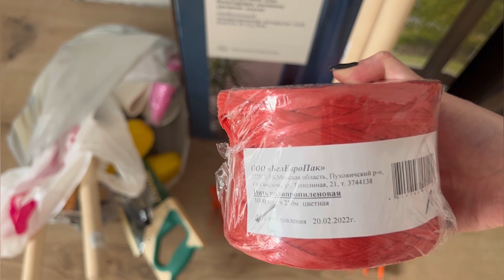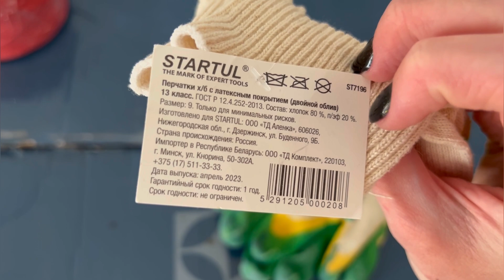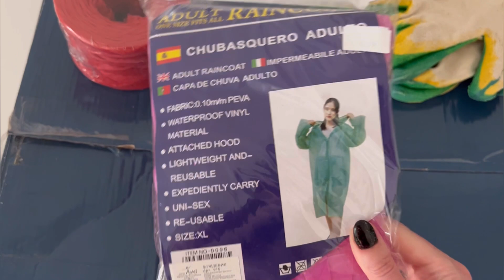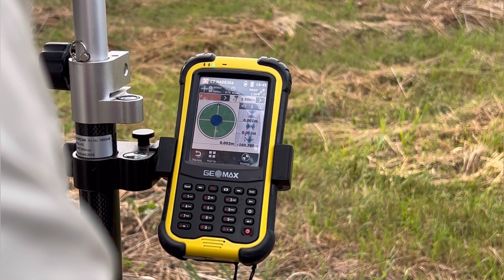Межевание. Первые работы на участке. Много болтаю, показываю покупки. Наш день:) Влог.